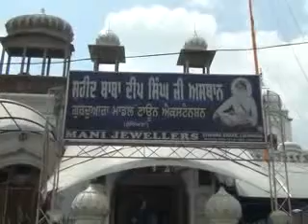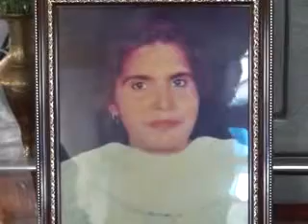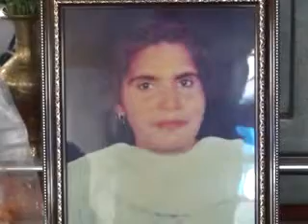Mata Surinder kaur